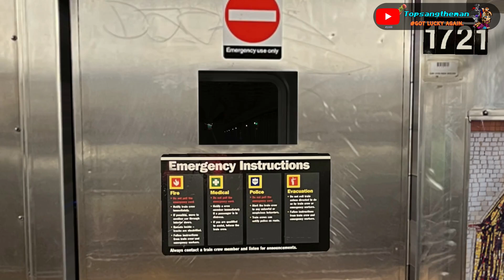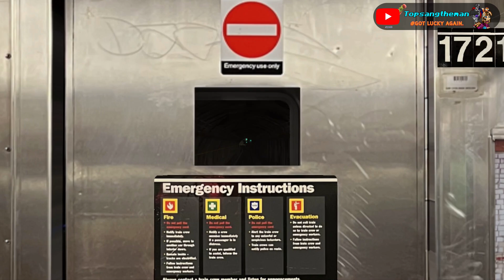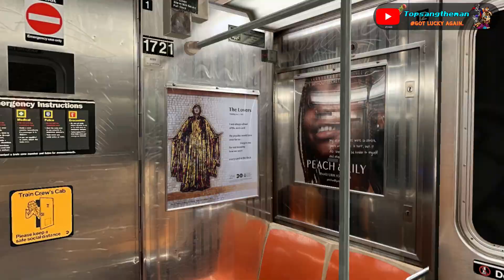OpenBVE Wacky - R62A V Train (via Fan Trip Route)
R62A V train via the Fan Trip route from 2nd Avenue to 145th Street via express.

This should be the new V train route that would run on weekend and late night hours in order to replace the B train which doesn't run during those times and to provide a 1 seat ride to Central Park West, Museum of Natural History, and the Upper West Side. Continuing to Brooklyn would only require a transfer to the F train across the platform.

Unlike the B train which runs local, the V would run express via Central Park West.

As aforementioned in a community post, all new & existing video must have a high number of views (minimum 900 to 1,000 or more). Otherwise there will be less uploads and the burnout will increase.

After the video ends, please click on the random video to watch (with low views), or playlist in the outro to watch all videos in it, and please subscribe if you're new to the channel.